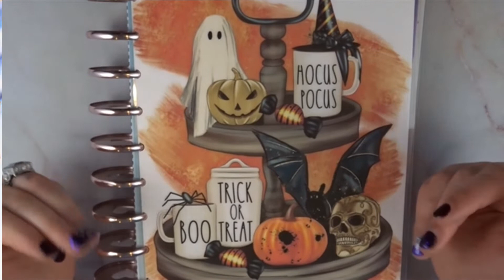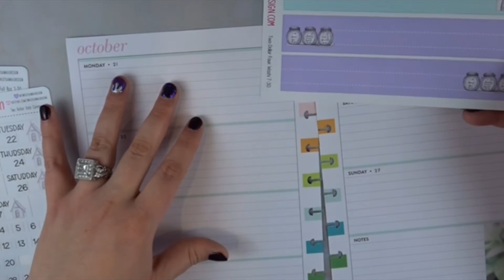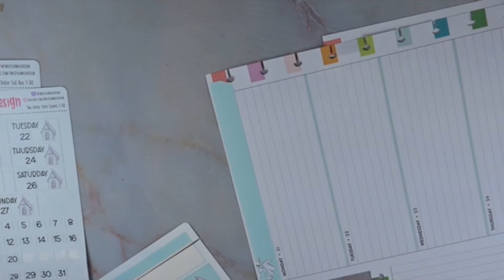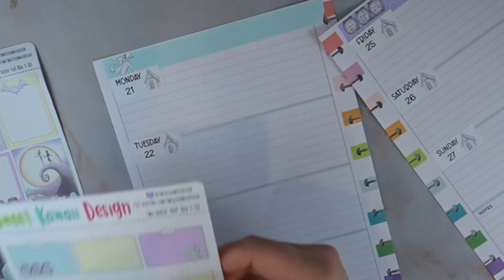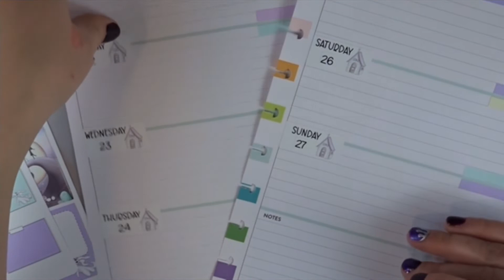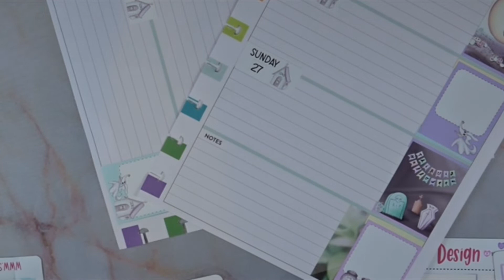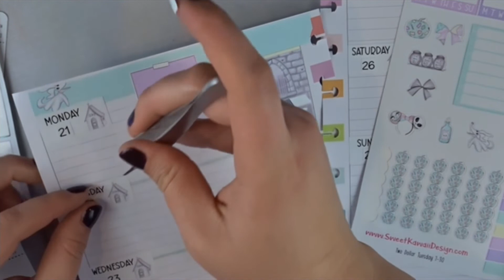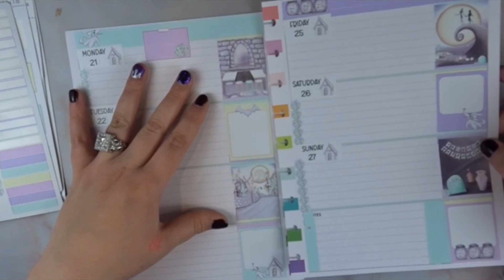PWM *Sweet Kawaii Design- NBC*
Yay!!! Another Plan with me (PWM)!!! I am planning in my Classic Happy Planner - Grow Your Own Way - 18 Months – Horizontal layout… this is my “what’s happened today planner/journal”… I won’t write in it on camera (your eye are not ready for my horrid handwriting…lol) but I will take an “update picture post” on insta…so make sure you follow me there (@plan.live.travel) I will try post updates pix on Wednesday and Friday… I hope you enjoyed the video 😊
Items mention in today’s video:
A box will pop up and you can enter your email address to receive the discount code…If you want to, or you can exit out of the box and it will no longer be a referral link.
Stickers:
Planner:
~ Or ~
Find the Happy Planner products at your local/online Michael’s, JoAnn’s, Hobby Lobby, and sometimes Target and Walmart!
I do unboxings, plan with me (PWM), and travel vlogs! I am a travel surgical tech and currently in Oregon (originally from Florida). I enjoy scrapbooking and want to get more organized…hence: planning. I am new to the planning life and excited to bring you along with me!